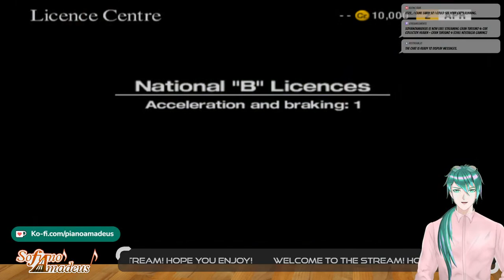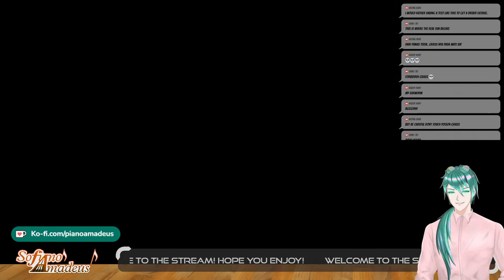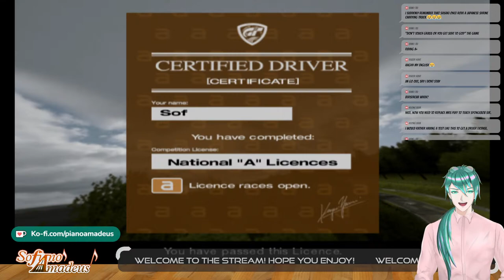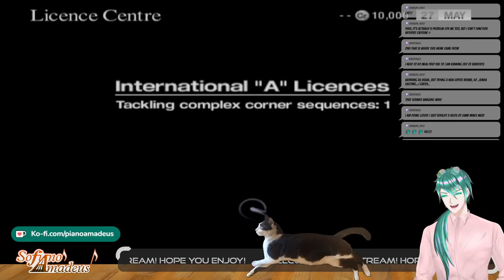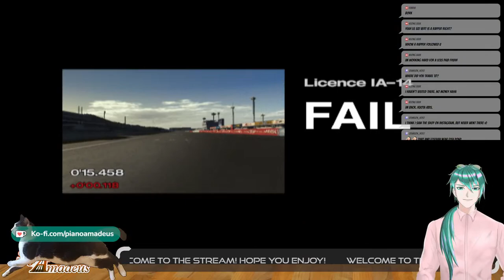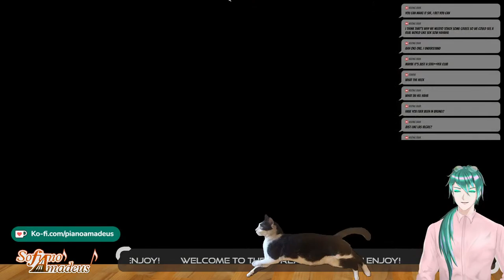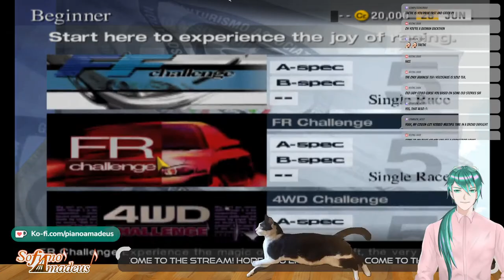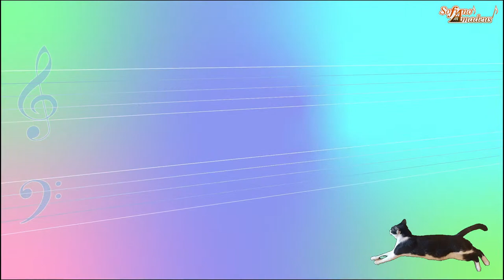Car Collector Heaven - Gran Turismo 4 [Chill Nostalgia Gaming]